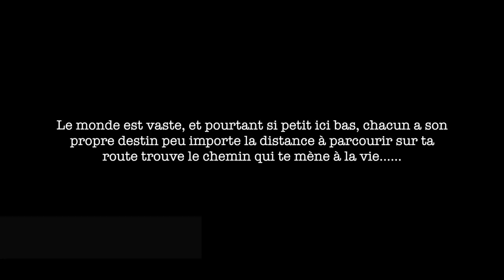Yaweh Kumama Marthy-Nzuzi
Louange Universelle.